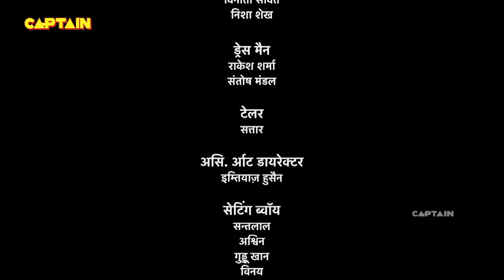पाताल लोक की अनन्या पहुची पृथ्वी लोक | Baalveer Returns | Episode 285 | Full Episode